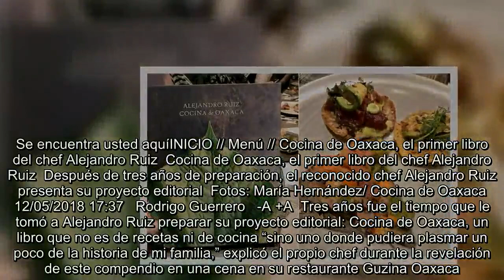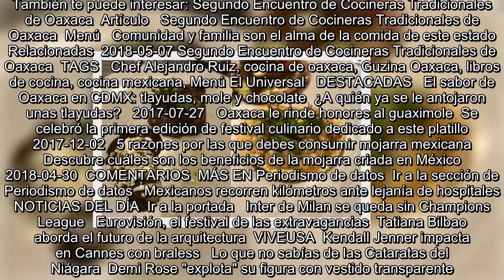Cocina de Oaxaca, el primer libro del chef Alejandro Ruiz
Se encuentra usted aquíINICIO // Menú // Cocina de Oaxaca, el primer libro del chef Alejandro Ruiz  Cocina de Oaxaca, el primer libro del chef Alejandro Ruiz  Después de tres años de preparación, el reconocido chef Alejandro Ruiz presenta su proyecto editorial  Fotos: María Hernández/ Cocina de Oaxaca   12/05/2018 17:37   Rodrigo Guerrero   -A +A  Tres años fue el tiempo que le tomó a Alejandro Ruiz preparar su proyecto editorial: Cocina de Oaxaca, un libro que no es de recetas ni de cocina “sino uno donde pudiera plasmar un poco de la historia de mi familia,” explicó el propio chef durante la